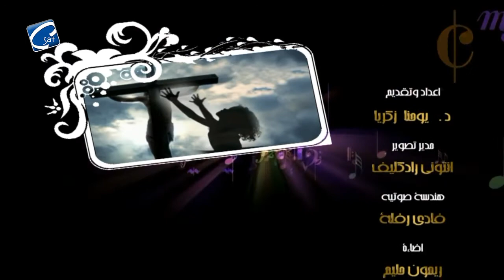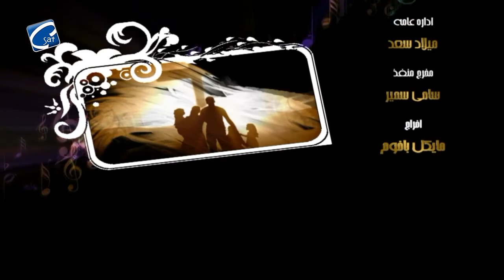برنامج همسات عابر مع القس د. يوحنا زكريا و الاخت / سخاء خضر - المؤمن الحقيقي